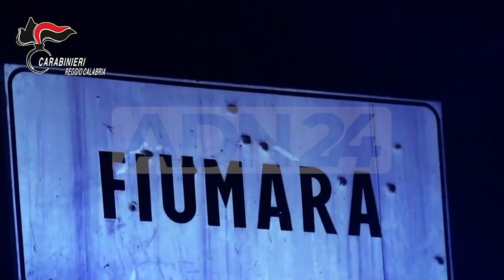Reggio Calabria | Orrore a Fiumara marito e cognata la picchiano e la sequestrano